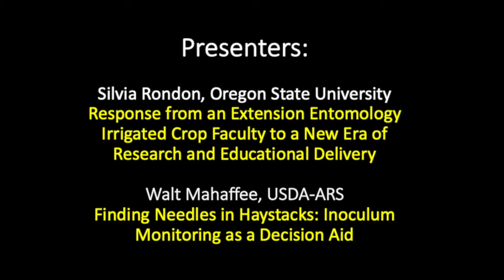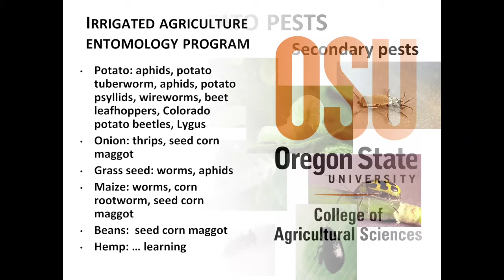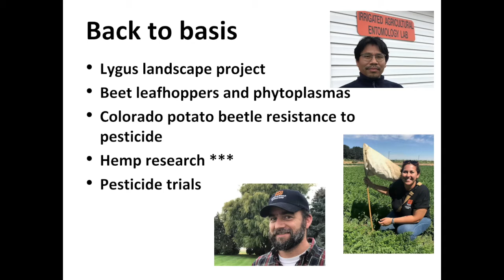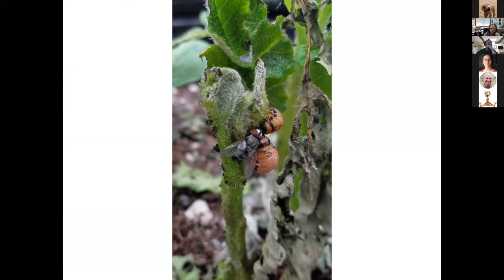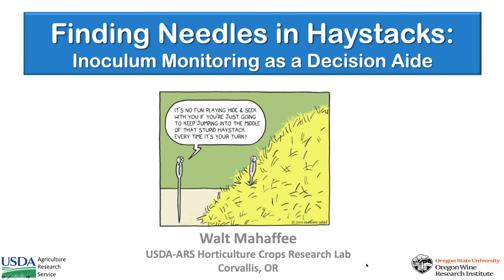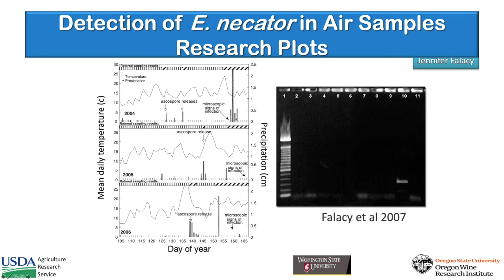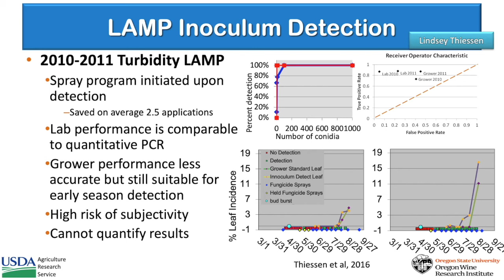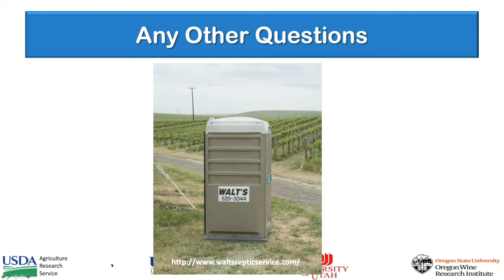The IPM Hour Episode 03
Presentations:
Response from an Extension Entomology Irrigated Crop Faculty to a New Era of Research and Educational Delivery

Presenter: Silvia Rondon, an extension entomology specialist at Oregon State University

Finding Needles in Haystacks: Inoculum Monitoring as a Decision Aid
(presentation begins at 28:40)
Presenter: Walt Mahaffee, a research plant pathologist with the USDA Agriculture Research Service